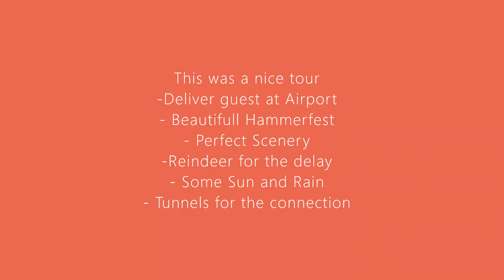Hammerfest Airport Honningsvåg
Going to the airport in Hammerfest 3 hours driving. Bring my guest before the plane leaves, thats the job.
On my way back, take some nice moments for a movie. Beautifull scenery, some reindeers always on the road and tunnels for the best connection. Most imporant geust where in time at the airport in Hammerfest and i was safe home end of the day. I like my job as Nordic Busdriver